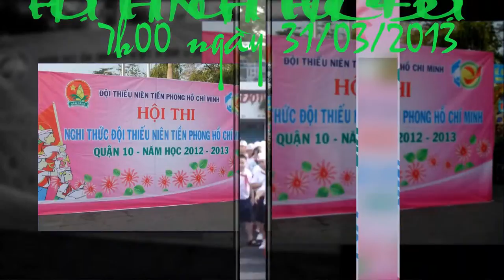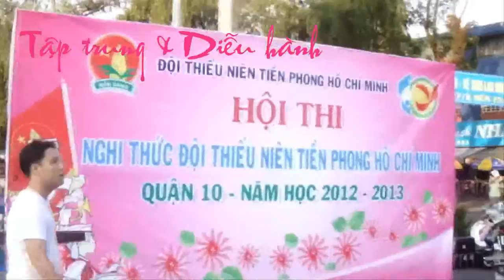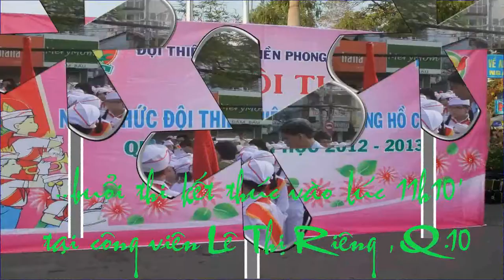Hội Thi Nghi Thức Đội.avi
...sáng ngày 31/03/2013 ,tại công viên Lê Thị Riêng ,Liên Đội TNTP HCM Trường Nhật Tảo  đã cùng với các Liên Đội của các trường khác trong Q.10 tề tựu về đây để cùng tham gia ngày Hội Thi Nghi thức Đội, năm học 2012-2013... Buổi thi đã diễn ra thật hào hứng và sôi nổi và kết thúc thật tốt đẹp vào lúc 12h10' cùng ngày...